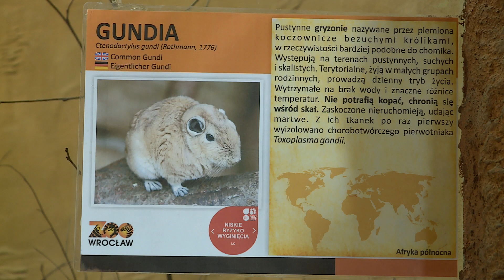Gundie: nowe zwierzaki we wrocławskim zoo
Zwiedzający wrocławski ogród zoologiczny mogą podziwiać w nim nowych mieszkańców, którzy urodzili się pod koniec stycznia tego roku. Mowa o dwóch małych gryzoniach, które nie zawsze można zauważyć w ZOO na pierwszy rzut oka. O szczegółach Piotr Błachut
Odwiedź Telewizję Echo24: